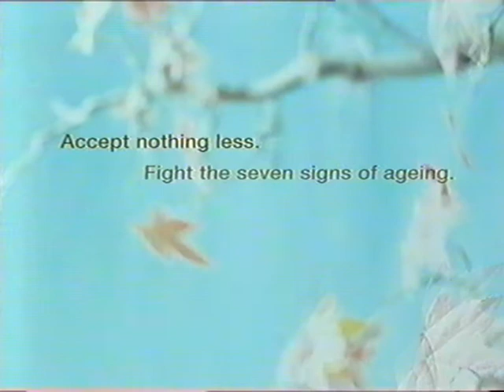Olay total effects - TV Ad - Australia 2001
Olay total effects TV Commercial